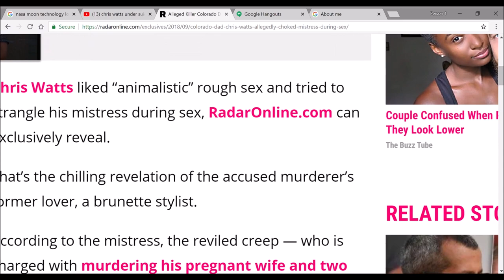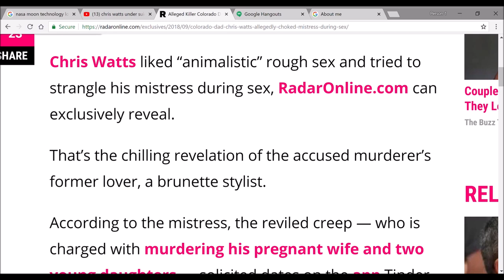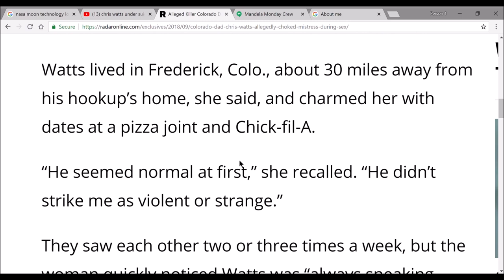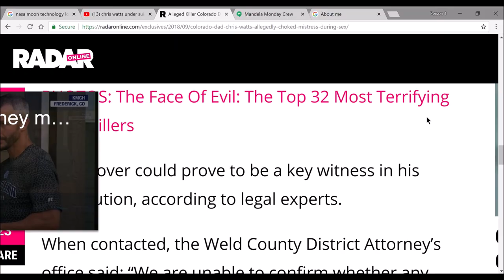NEW Information on Colorado Case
This case just keeps bringing more out of the woodwork and he is not due back in court until November 19, 2018. Now other than this information, I have also heard from other sources that he is actually on suicide watch and is only allowed 1 hour a day for recreational time such as shower and going outside. Other than that, he is not allowed and ammenities such as commissary or entertainment and is in confinment to a cell alone. Which is the way it should be IMHO.